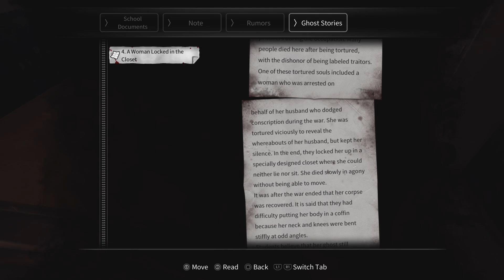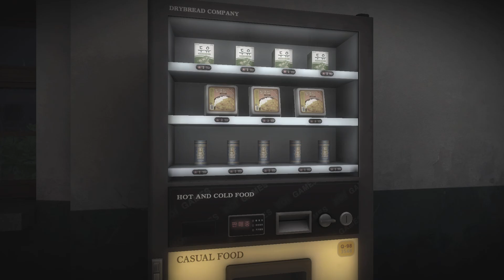White Day:a labyrinth named school || Jesus..